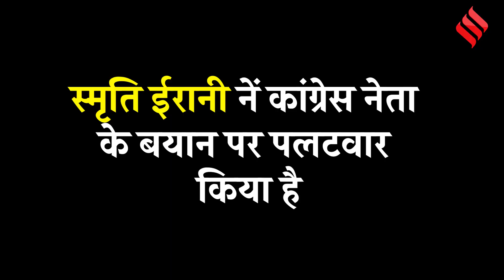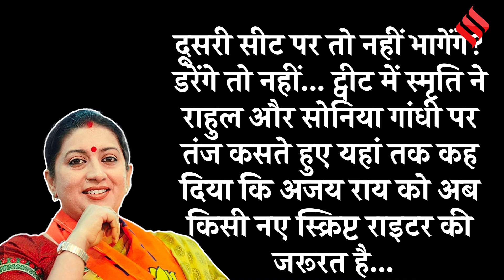Smriti Irani का लटके-झटके वाले बयान पर पलटवार, कहा- Rahul Gandhi अमेठी लड़ना पड़ेगा, भागना नहीं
केंद्रीय मंत्री स्मृति ईरानी (Smriti Irani) और राहुल गांधी (Rahul Gandhi) के बीच एक बार फिर अमेठी सीट (Amethi) को लेकर विवाद गहराता दिख रहा है... इसकी शुरुआत कांग्रेस नेता अजय राय (Ajay Rai) के बयान की वजह से हुई है... उन्होंने स्मृति ईरानी पर विवादित बयान दिया है जिसपर अमेठी से राहुल को चुनौती देने का ऐलान स्मृति ईरानी ने कर दिया है...